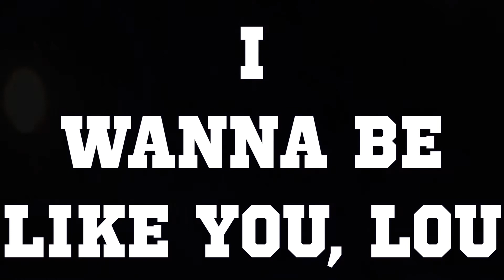Las Robertas - I Wanna Be Like You Lou [Carolina Reaper Sessions]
Grabado en vivo para Carolina Reaper Sessions @ Hoplers
Presentado por Retro Tone Guitars
Dirección por Erick X. Varen